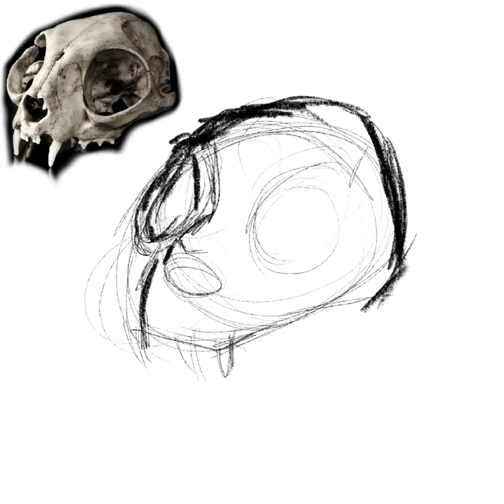Skull and Flowers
Just a simply design I want to make into a pin.